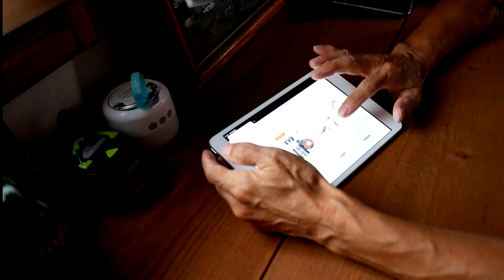これに決めた訳！LEDライト編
天井の低い車内にピッタリの
LEDライトの紹介
◆Lifa LEDランタン